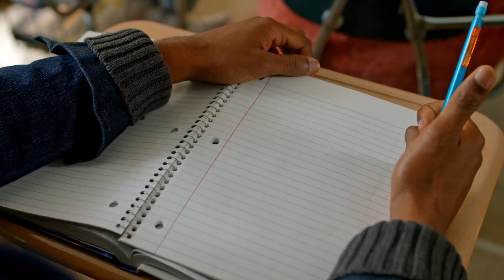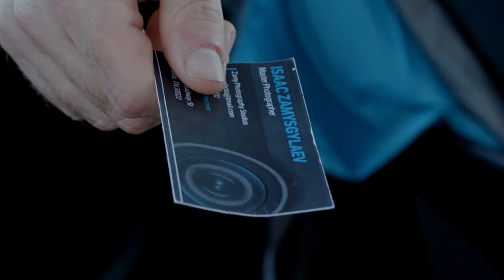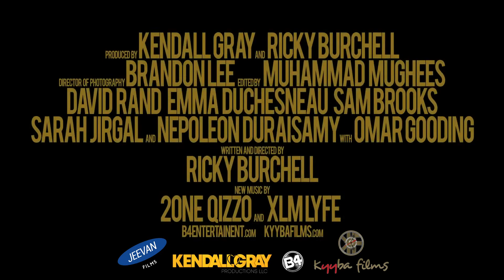ONE MORE DREAM - Official Trailer 2022 | Drama Movie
Director: Ricky Burchell
Writer: Ricky Burchell
Stars: David Rand, Emma Duchesneau, Sam Brooks
Release Date: April 2022